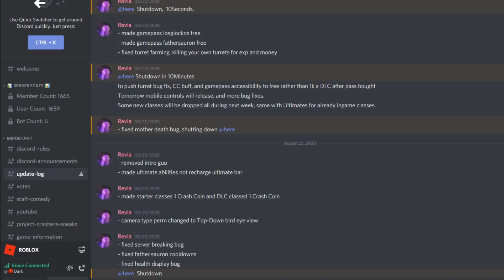This Roblox SAMURAI Game Has SERIOUS Promise...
outro made by rezikan

Tags -